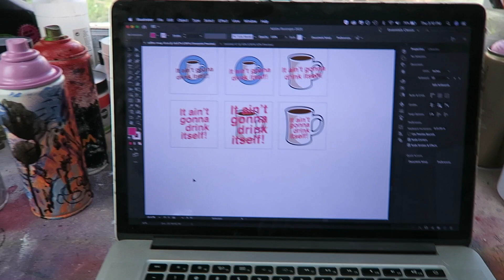Is this what defines me?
Yep, it's that time of year again, almost like clockwork, where I wrestle with my own creative, existential crisis. But fear not, this has a very happy ending...

Or at least a very dirty middle. That will make sense after you watch this video.